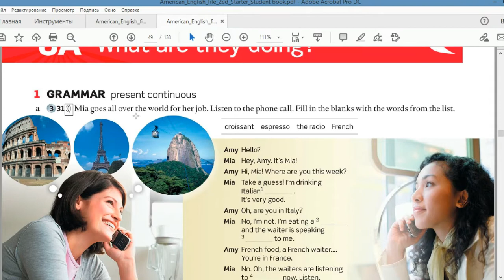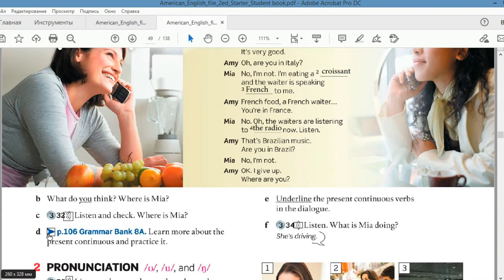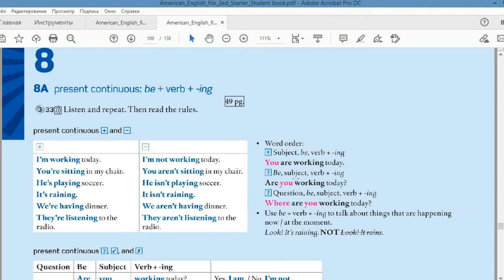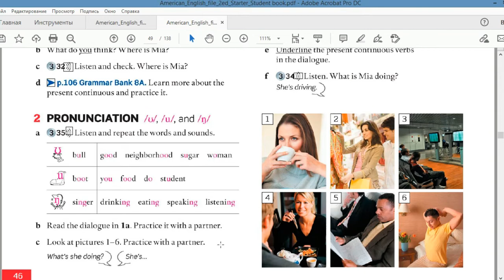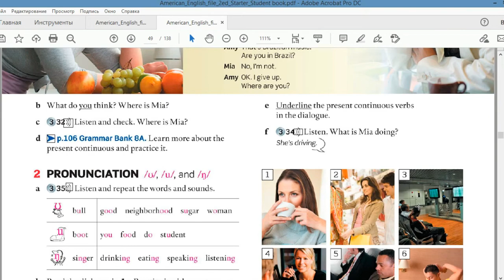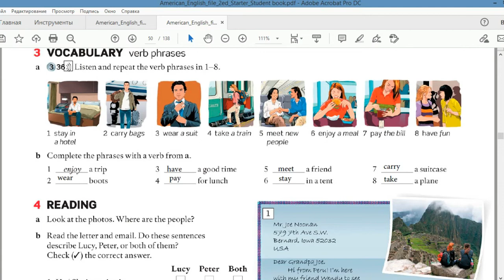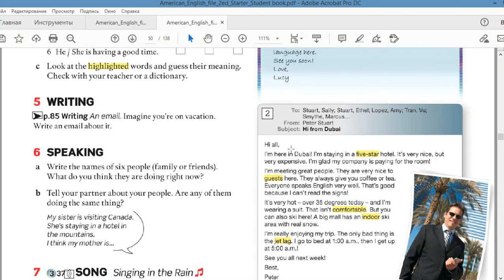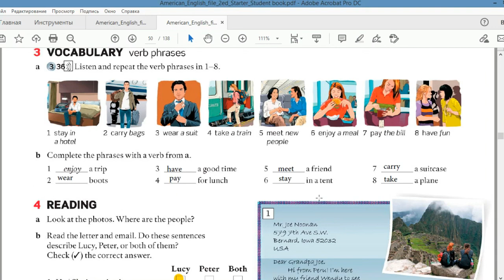Ағылшын тілін енді үйреніп жүргендерге. 15-сабақ Созылыңқы осы шақ | Present Continuous